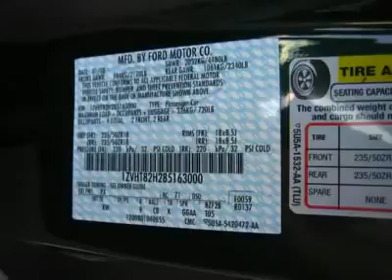2008 FORD MUSTANG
2008 FORD MUSTANG Glendale  AZ

6400 N. 51 Ave